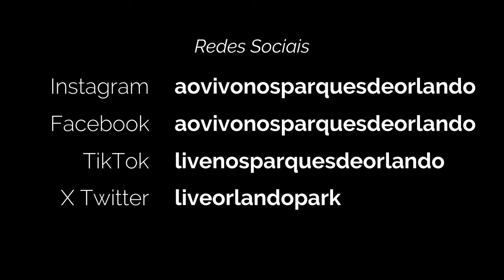Comédia dos Sete Mares (Show Completo 4K) SeaWorld Orlando - 16 MAR 2024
Esta é uma das atrações do evento SeaWorld Seven Seas Food Festival. São 4 comediantes, trazendo a comédia italiana para divertir os visitantes do SeaWorld Orlando. Enquanto eles se apresentam, os visitantes podem comprar e saborear a culinária italiana. Isto, porque a apresentação acontece em frente ao mercado italiano, durante o evento SeaWorld Seven Seas Food Festival. Espero que você goste deste vídeo. Não esqueça de apertar o sininho das notificações. Pois a cada novo vídeo que eu publicar, o Youtube irá te avisar.